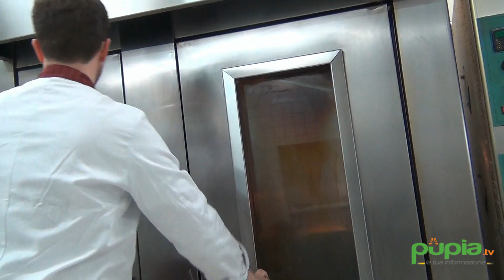Aversa (CE) - La "Polacca" di Mungiguerra, il dolce tipico aversano (25.02.16)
- Aversa (Caserta) - Quando si nomina la “Polacca”, ad Aversa e dintorni, non si può che avere un dolce pensiero, quello della prelibata creazione della famiglia di pasticceri Mungiguerra.

Si narra che questo dolce sia nato nel 1926 quando Nicola e Maria Mungiguerra inaugurarono l’omonima pasticceria di Aversa, in via Garibaldi.

Nicola e Maria ebbero l’intuizione di reinterpretare una ricetta che gli venne regalata da una suora che proveniva dall’Est europeo, precisamente dalla Polonia, e dalla quale si dice che derivi il suo nome, appunto “la Polacca”.

Da allora la famiglia Mungiguerra fornì per 50 anni, ogni domenica, una torta polacca alle suore. Successivamente, seguendo la tradizione di famiglia, Antonio e Franco Mungiguerra, prima, e successivamente i loro figli, Enrico e Nicola, hanno continuato a produrre nei loro laboratori questo esclusivo dolce.

La Polacca ha avuto nella sua storia molti famosi estimatori, tra cui il presidente della Repubblica Giovanni Leone, che se la faceva portare fino al Quirinale, e Umberto Agnelli, il cui “fornitore ufficiale” era uno degli avvocati della Fiat, l’aversano Paolo Trofino. Nel 1990 venne servita anche a Papa Giovanni Paolo II durante la sua visita nella città di Aversa.

La vera Polacca è un dolce basso, di forma circolare, farcito di crema pasticciera ed amarene dai profumi delicati, racchiuso in un guscio di morbida pasta. “Il segreto è nello spessore della sfoglia e nella cottura”, parola del pasticciere Enrico Mungiguerra. (25.02.16)